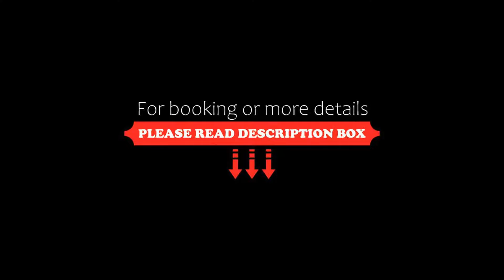De Doornkraal Vinotel, Riversdale, South Africa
About Property:
You're eligible for a Genius discount at De Doornkraal Vinotel! To save at this property, all you have to do is sign in.
Located on the Garden Route and a 15-minute drive from Garcia Nature Reserve, Doornkraal offers luxurious accommodation with a private patio. There is free on-site parking and Riversdale Train Station is 800 m away.
Rooms at the De Doornkraal Vinotel feature a satellite TV and an electric kettle. Cotta...
Property Type: Hotel
Address: 8 Lower Long Street, 6670 Riversdale, South Africa
Searching For
1. De Doornkraal Vinotel - Riversdale - South Africa
2. De Doornkraal Vinotel - Riversdale - South Africa Address
3. De Doornkraal Vinotel - Riversdale - South Africa Rooms
4. De Doornkraal Vinotel - Riversdale - South Africa Amenities
5. De Doornkraal Vinotel - Riversdale - South Africa Offers and Deals
Audio Credit:
Track Title: Reasons To Hope
Artist: Reed Mathis